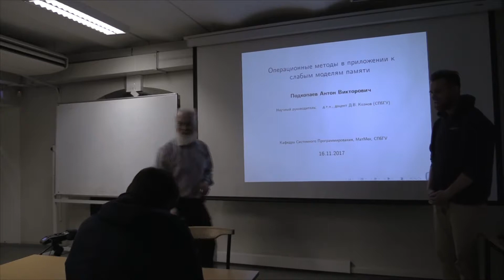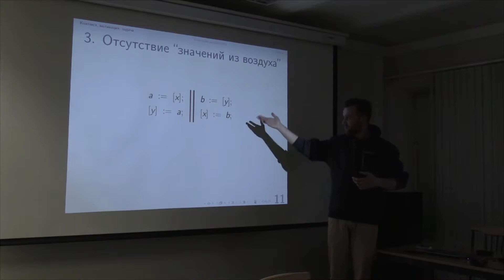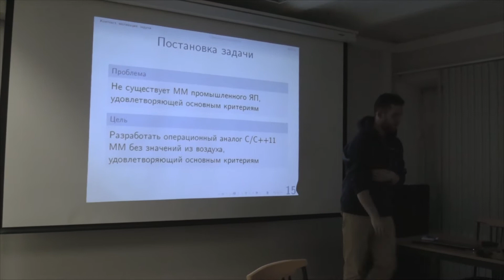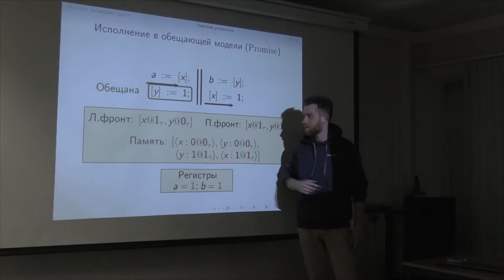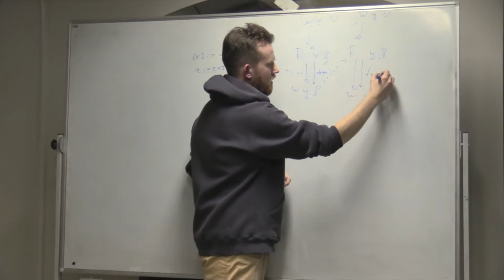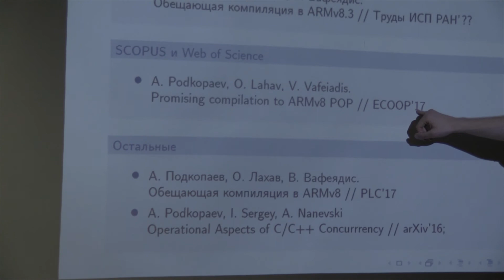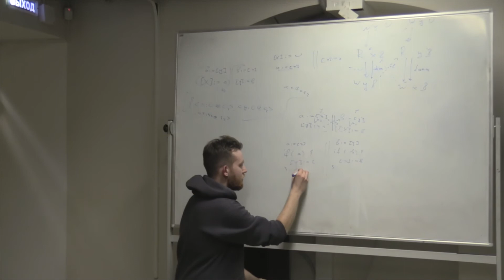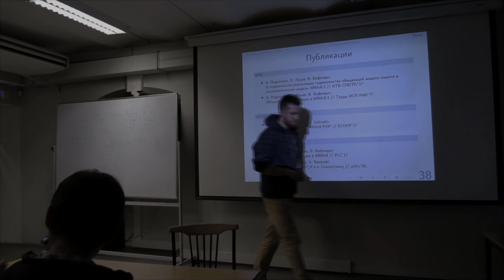Операционные методы в приложении к слабым моделям памяти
Подкопаев Антон Викторович — аспирант кафедры системного программирования математико-механического факультета СПбГУ, сотрудник JetBrains Research (Language Processing Lab).

Антон Подкопаев работает над моделями памяти для языков С/С++ с учетом многопоточности. Модель памяти должна предоставлять гарантии программисту и тем ограничивать пространство возможных поведений программы. С другой стороны, модель памяти обязана учитывать оптимизирующее поведение компиляторов и процессоров, т.к. они влияют на семантику многопоточной программы. Антон Подкопаев предложил операционный вариант модели памяти для языков C/С++ и доказал корректность компиляции для «обещающей’» модели памяти в две модели процессорной архитектуры ARM — ARMv8 POP и ARMv8.3.

Доклад состоялся 16 ноября 2017 года.